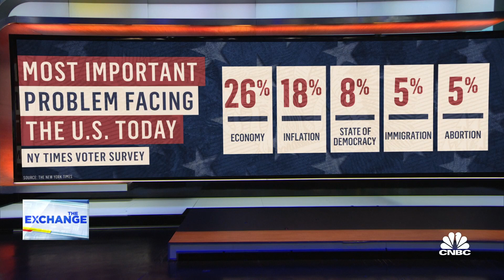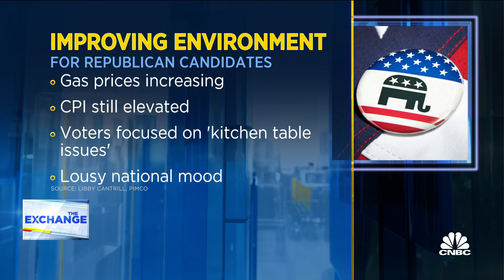Abortion rights has receded as an issue and been supplanted by the economy, says PIMCO's Cantrill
PIMCO's Libby Cantrill joins 'The Exchange' to discuss the issues that are most important to voters heading into the midterm elections.